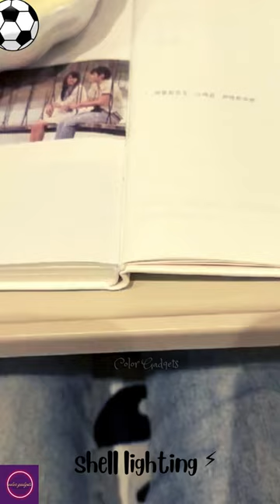shell light😍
Bounty Quick Size Paper Towels
Duracell Coppertop AA Batteries with Power Boost
Mack's Ultra Soft Foam Earplugs, 50 Pair
TubShroom Tub Drain Protector Hair Catcher
The Original Boot Scrubber
floor cleaner shoe covers
ILIFE V3s Pro Robot Vacuum Cleaner
Basics Cotton Swabs
Tilt Smart Security Camera
Kasa Apple HomeKit Smart Light
Aleene's Fabric Fusion Permanent Fabric
Finishing Touch Facial Hair Remover
RoC Eye Cream for Dark Circles & Puffiness
Finishing Touch Flawless Dermaplane

Tovolo Vented Medium Microwave Cover